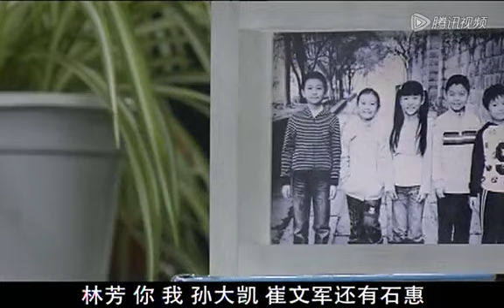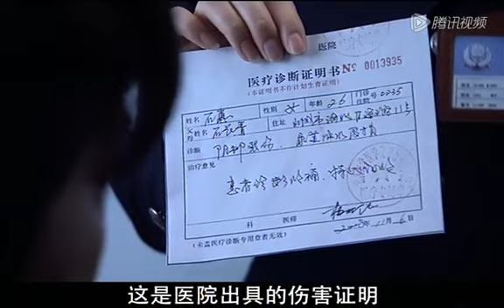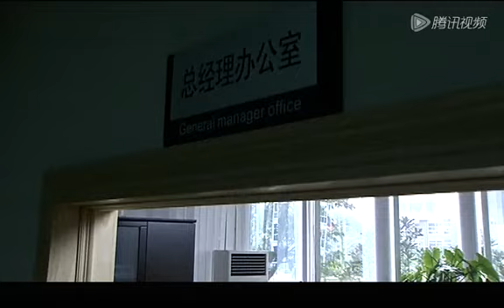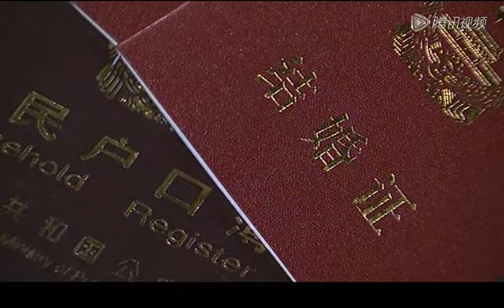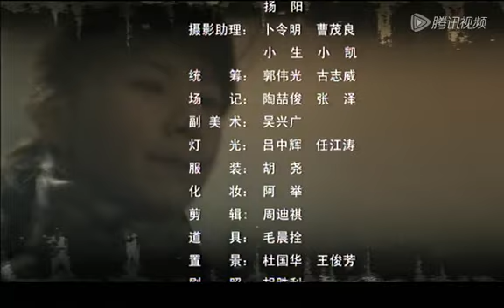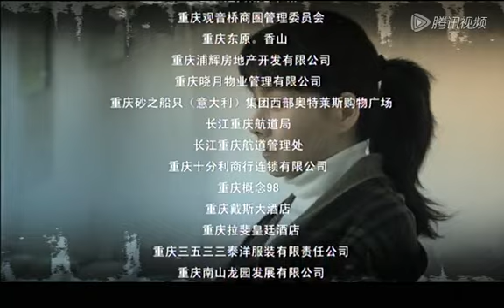爱本无罪 第01集：何琳、钱泳辰、李进荣等主演——何琳演绎孤儿艰难日子，被孙大凯寡母收养，为报答孙母养育之恩，与孙大凯结合。发现孙大凯嗜赌，与孙大凯离婚后又被孙大凯强奸，经历重重磨难，终于迎来爱的生活